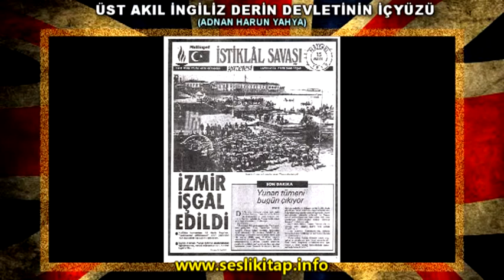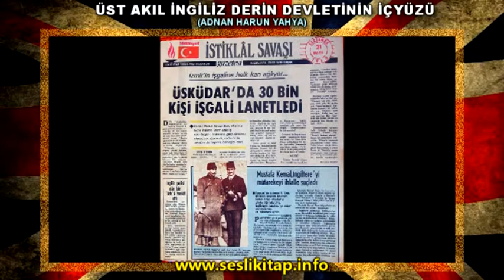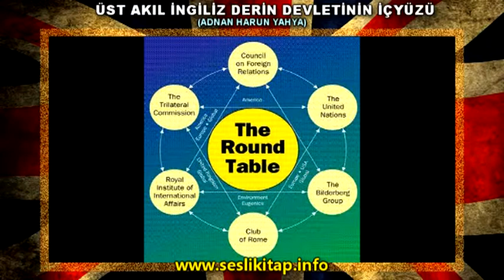Güç ve İktidar Yalnızca Allah’ındır